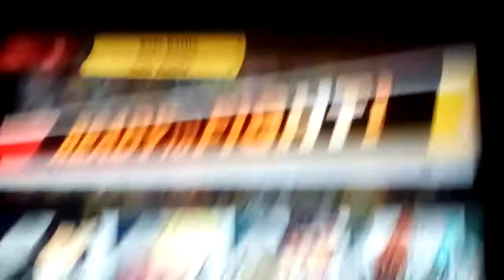SSBU Mii Fighters Battle: Fighting Game Girls Battle Royale!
Makoto VS Blue Mary VS Peacock VS Val

Street Fighter VS King Of Fighters VS Skullgirls VS Brawlhalla